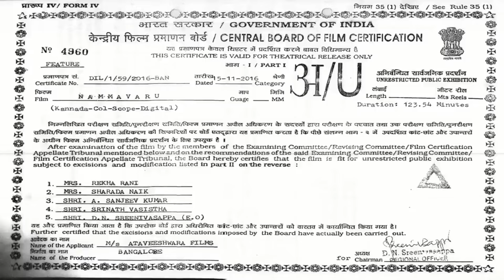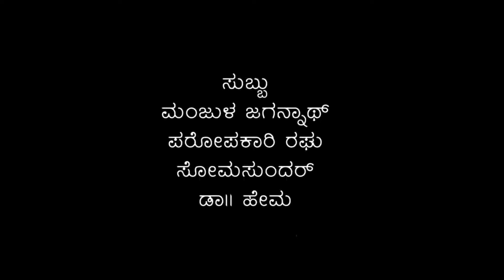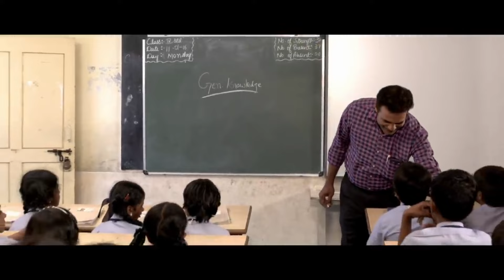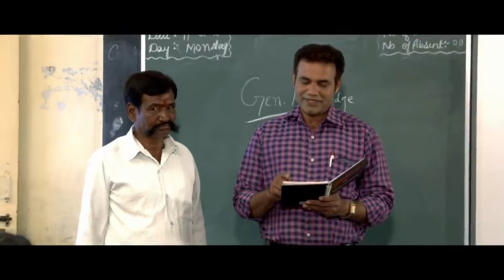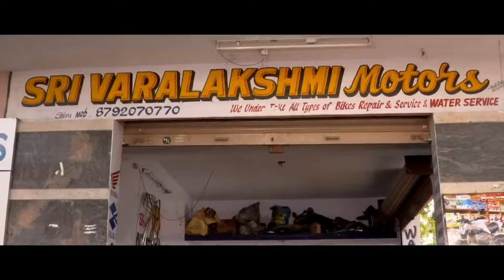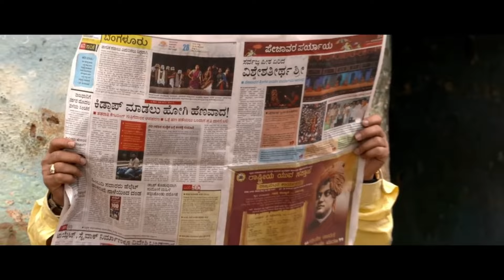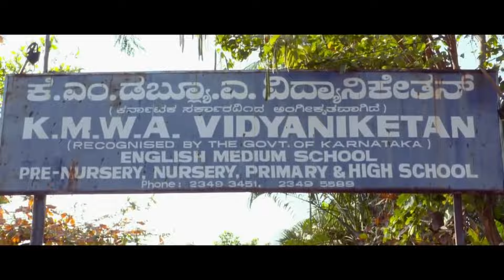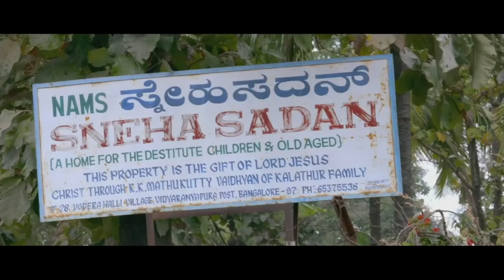NAMMAVARU _ ನಮ್ಮವರು | Ganesh Rao, Srinivasamurthy, Jayalakshmi | Kannada Family Drama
MOVIE : NAMMAVARU _ ನಮ್ಮವರು

Star cast : Ganesh Rao Kesarkar, Srinivasamurthy, Ramesh Bhat, Jyothi, Thimme Gowda, Jayalakshmi, B A Purushottham (Omkar), Aasha Muniyappa, Master Chinmay, Master Karthik, Master Rakesh, Master Siddu Dharwad, Master Nithin, Baby Jeevan Singh, Rakesh, Prashanth, Mala Dingri Nagaraj, Davan Soha, Aishwarya, Bharathi, Sulochana, Killer Venkatesh, Gym Shivu, Srinivas Kemthur, Singer Srinivas, Veda Shekar, Radhakrishna (RK), Shilpa, Manjula, Sudha Mangalore, Tekal Manju, Subbu, Manjula Jagannath, Paropakari Raghu, Somasundar

Summary : Vijay's parents visit him after losing their house in the village and hope to stay with him. However, Vijay's wife Vidya gets tired of hosting them and tells Vijay to choose between her and his parents. What will be Vijay's decision?

Director : B A Purushottham
 Banner : Ataveeshwara Films
Producer : Usha Purushottham, Aasha Muniyappa
Release Date : January 5, 2018
Story : Vishnu Nachanekar
Screenplay : B A Purushottham
Dialogue :  B A Purushottham, Vishnu Nachanekar
Lyrics : B A Purushottham
Cinematography : M Mutthuraj
Stills : Narayana Swamy
Production Manager : Safire Ravi
PRO : Kallesh
Presenter : Bangalore Movies
Costume : Vijaykumar
Makeup :  Vardhan